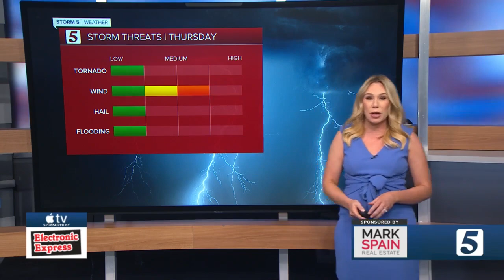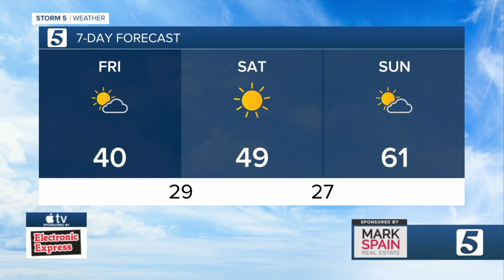Bree and Heather's early evening forecast: Thursday, February 17, 2022